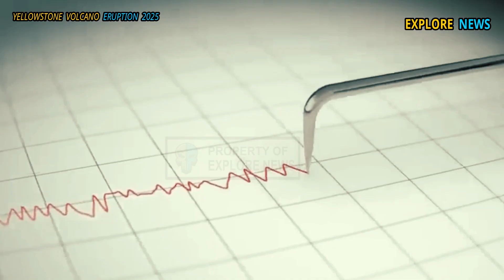Horrible Today: Magnitude 7.9 quake just hit Yellowstone Trigger 2nd Massive Erupts Treanten Milions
Yellowstone National Park Hit by Massive Earthquake That Reached a Magnitude of 7.9, Hundreds Evacuated Hours After Massive Earthquake Hits Yellowstone, Massive Eruption Emerges from the direction of Montana City, The eruption sent small rocks, lava and toxic gas towards Montana.

"Discover the powerful force of the Yellowstone volcano, one of the most talked-about natural wonders. In this video, we explore the Yellowstone volcano eruption, Yellowstone supervolcano, and potential volcanic eruptions that could impact the region. Watch simulations of the Yellowstone volcano eruption, and dive into the latest Yellowstone news on volcanic activity. Learn about Yellowstone National Park, the massive eruption possibilities, and compare it to other famous volcanoes like Mount Merapi.

Don't miss the live footage of Yellowstone volcano erupting, the explosion risks, and how earthquakes play a role in volcanic events. Join us as we dive deep into one of Earth's most fascinating natural phenomena!"